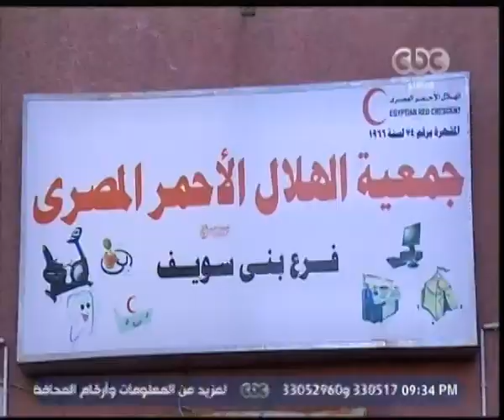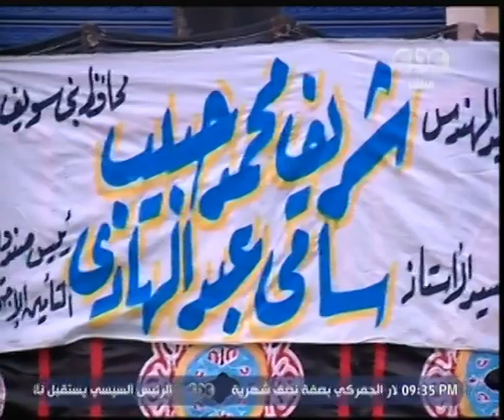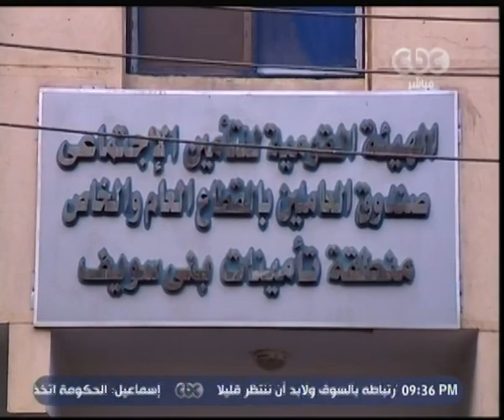هنا العاصمة | انتهاء أزمة المديونية الدولارية | الجزء 1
حلقة هنا العاصمة - فريده تمراز ‪..‬ مصممة أزياء مصرية وصلت للعالمية ‬| حلقة 20 فبراير 2017